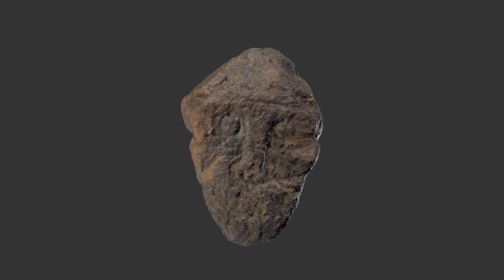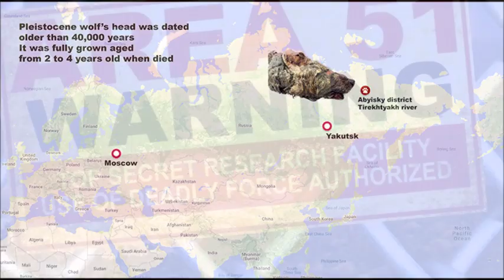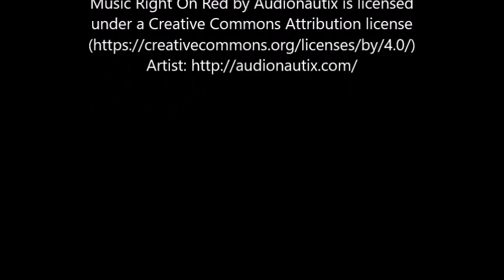10 Strangest Stories of Summer 2019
With Labor Day marking the unofficial end of summer, we're looking back at some of the weirdest stories of the season.